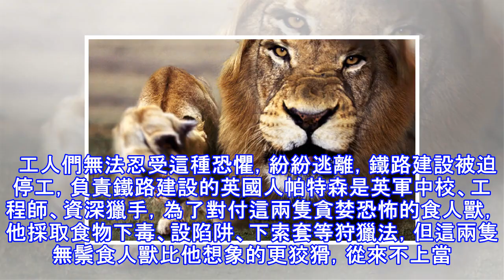直擊史上最駭人聽聞的暗夜食人獸：135人葬身其口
1898年，英國人在肯亞修建察沃河鐵路橋，其中大部分工人是印度裔勞工。在鐵路施工的九個月里，不斷有帳篷中熟睡的工人晚上失蹤，天亮后發現他們殘留的屍骨。 有目擊者描述暗夜中的吃人獸：是兩隻詭異的沒有鬃毛的健壯雄獅。為了保命工人們想出各種方法：多人結伴巡邏、燒起篝火、建造布滿荊棘的圍欄，然而並沒什麼用，高高的荊棘圍欄，兩隻食人獅輕輕一躍就跳過，每夜都有慘叫聲回蕩。沒過多久，就有28個工人葬身獅口。 工人們無法忍受這種恐懼，紛紛逃離，鐵路建設被迫停工，負責鐵路建設的英國人帕特森是英軍中校、工程師、資深獵手，為了對付這兩隻貪婪恐怖的食人獸，他採取食物下毒、設陷阱、下索套等狩獵法，但這兩隻無鬃食人獸比他...